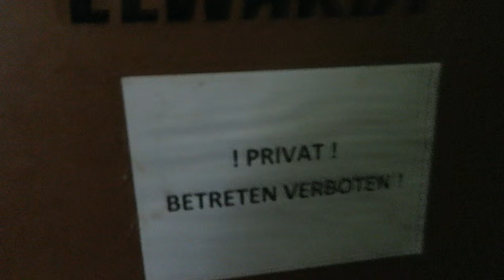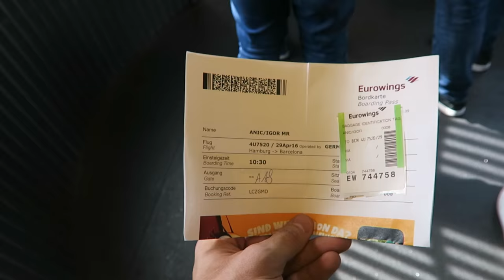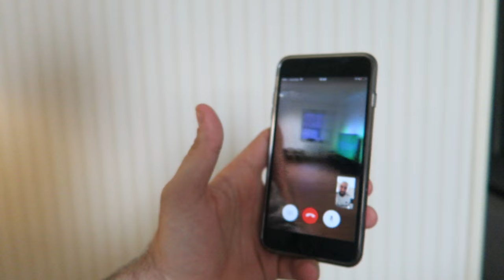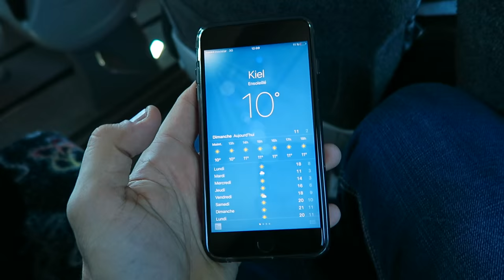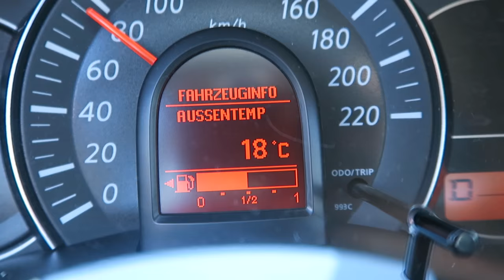Vlog 2: What the hell happened in Barcelona?!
Vlog 2